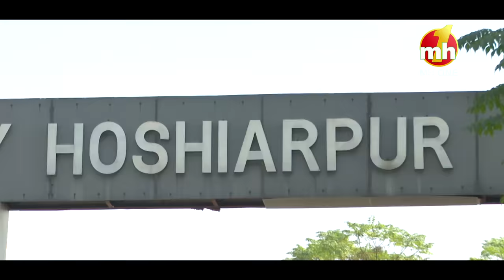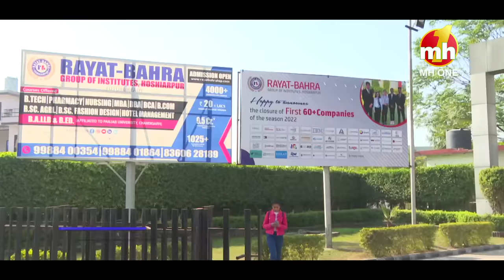Latest Funny Episode: Canteeni Mandeer || Rayat Bahra Group Of Institutes, Hoshiarpur || Ravneet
Latest Funny Episode: Canteeni Mandeer || Rayat Bahra Group Of Institutes, Hoshiarpur || Ravneet || MH ONE

Rayat Bahra Institute Of Management, Hoshiarpur